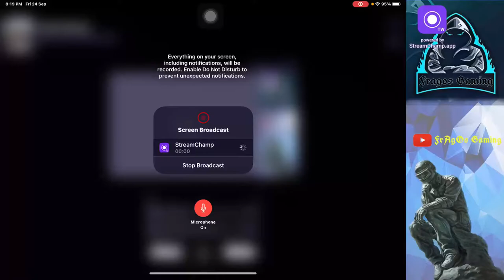T2 BOLTE BABY 😈 | TEAM R3GLE ESPORTS | FULL BOOM BAAM | WE ARE BACK 😁🤭❤️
Hey everyone….
FRAFOS GAMING this side ….. I hope you all enjoy this stream and support me